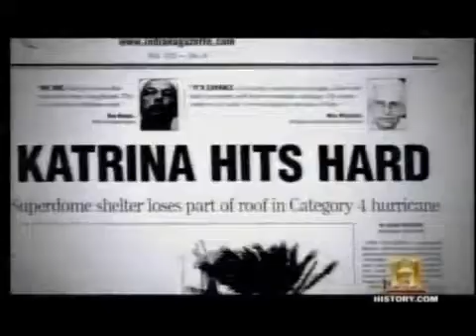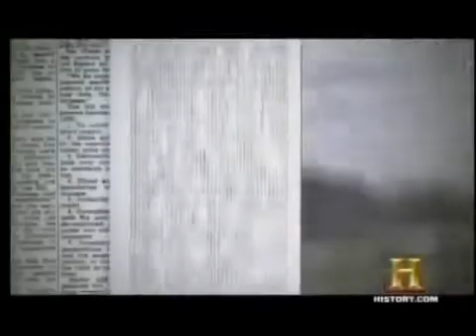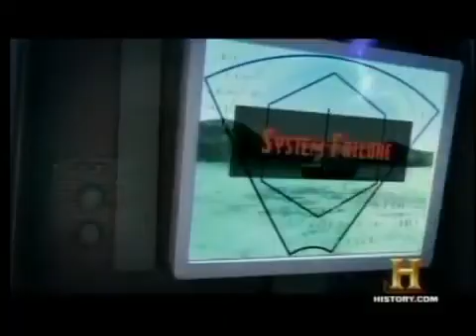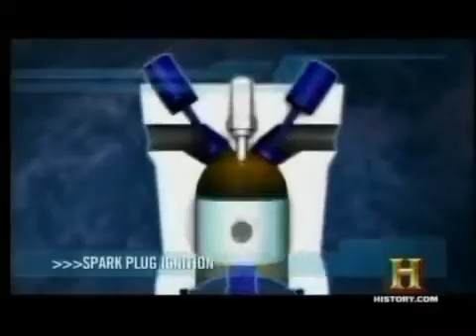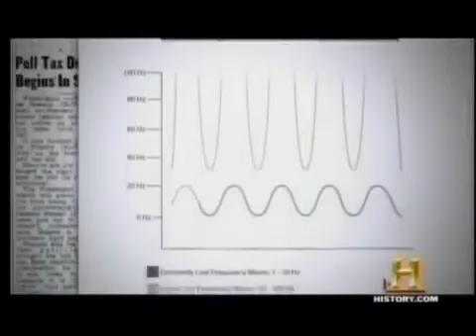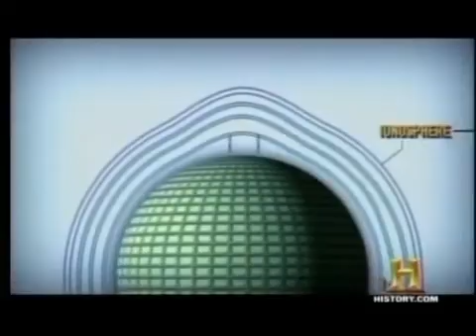Full Documentary - That´s Impossible! - Weather Warfare - The History Channel 1of4 sub español.avi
segunda parte:
The History Channel aired this documentary on 2009 (no exact date found)
it talks about the possibility of weather warfare and climate control

El History Channel puso al aire este documental el 2009 (no encontre fecha exacta)
habla de la posibilidad de la guerra cimatica y el control del clima

to view spa subtitles pls enable the "CC" captions in your screen
para ver los subtitulos en esp, por favor, habilitar la opcion (CC) en su pantalla...

gracias